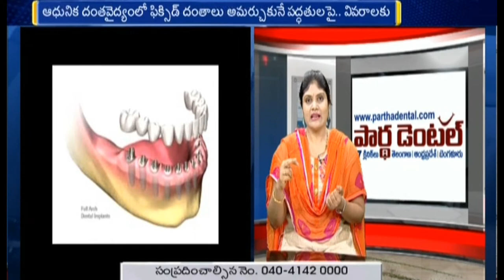How to Cure Tooth Infection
Get rid teeth infection, Gums bleeding, toxic tooth, cavities, worn tooth enamel or fillings, teeth decay, more details ask Specialist dentist at Partha Dental. Once your dentist figures out the problem, you might need a filling, a root canal, or treatment of your gums to replace tissue lost at the root.